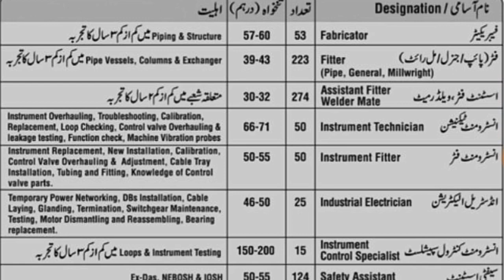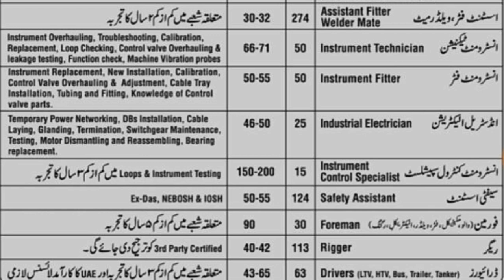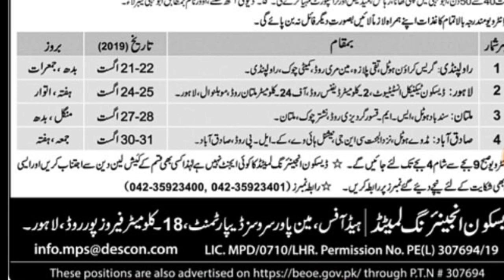Jobs in Dubai DESCON company shutdown|Engineering,forman,safety and more post 2019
hello friends
facebooke page
Skype:. shahidabbas534
facebooke page:. AMIRAWAISW12